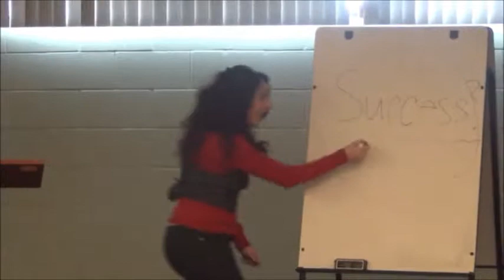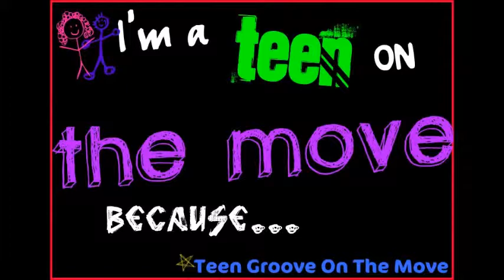Excerpt From Neptune High School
This is an excerpt when Lenore Luca spoke at Neptune High School